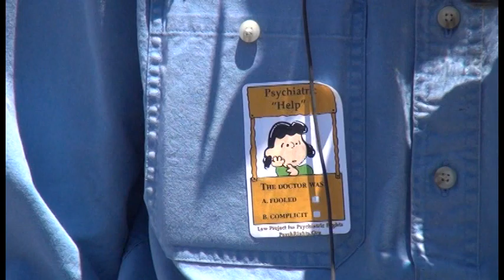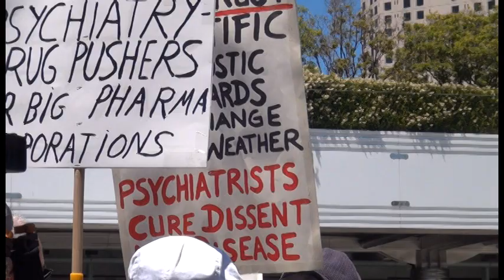Leonard Roy Frank at Occupy APA 2013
Leonard Roy Frank speaking at a rally against psychiatric deception and abuse in front of  San Francisco's Moscone Center, where the American Psychiatric Association was holding its annual meeting, May 19, 2013.